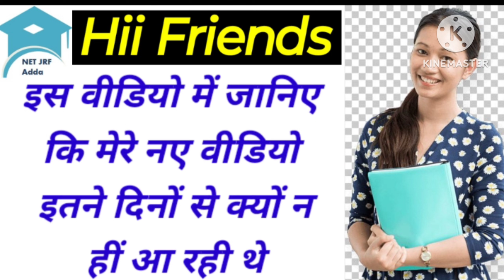✍️🎓UGC NET/SET/JRF || PHD ADMISSION NEW NOTIFICATION ||ASSISTANT PROFESSOR VACANCIES ||NET JRF ADDA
Your Queries👇👇👇👇
 Teaching Recruitment

⏺️NON - TEACHING JOB RECRUITMENT 🖇️🖇️👇👇👇👇👇
    • NON-TEACHING JOB RECRU...  ​
⏺️PHD Program Notification Link 🖇️🖇️👇👇👇👇👇
    • PHD Program Notification  ​
⏺️ ASSISTANT PROFESSOR New Recruitment  Link 🖇️🖇️👇👇👇👇👇    • ASSISTANT PROFESSOR Re...  ​
⏺️ UGC NET JRF PAPER 1 PYQ and MCQ With Solutions Classes Link 🖇️ 🖇️👇👇👇👇👇
    • 🧑‍💻✍️UGC NET JRF PAPER...  ​